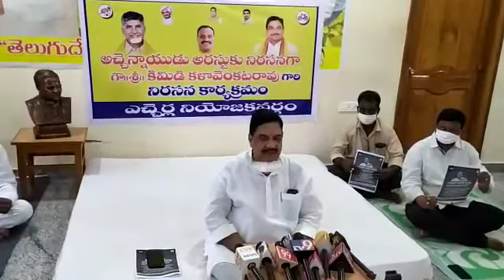Tdp leader kala venkata rao pc on akrama arrest